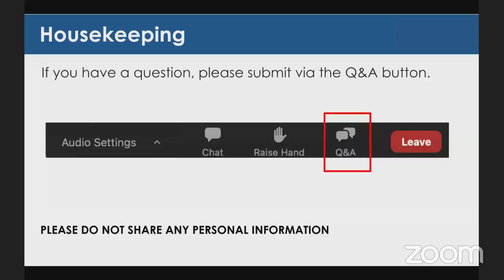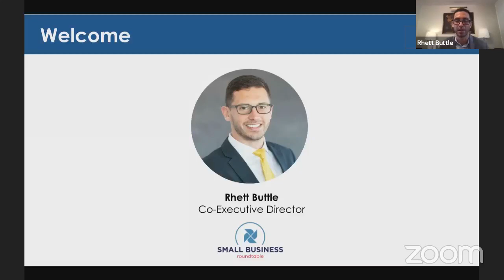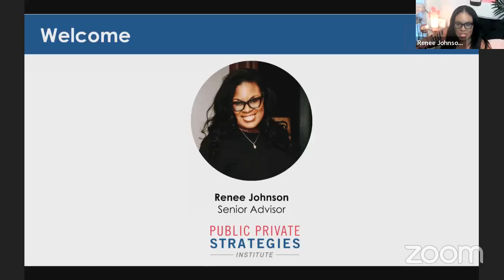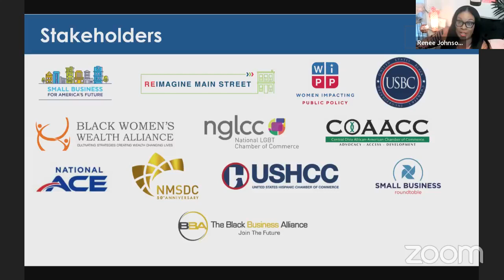Business Leader Briefing: WH Advisor Minyon Moore on Confirming Judge Jackson to the Supreme Court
(3/25/22) Public Private Strategies Institute invited business leaders for an exclusive briefing with Minyon Moore, Nomination Advisor for Engagement at The White House, to discuss the road to confirming Judge Ketanji Brown Jackson to the Supreme Court of the United States. The discussion was followed by a panel with small business leaders.